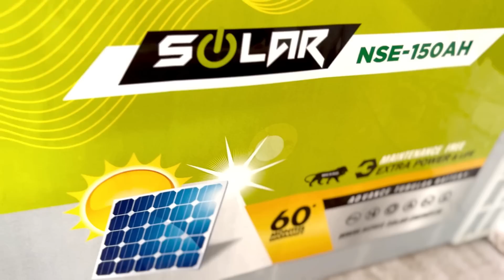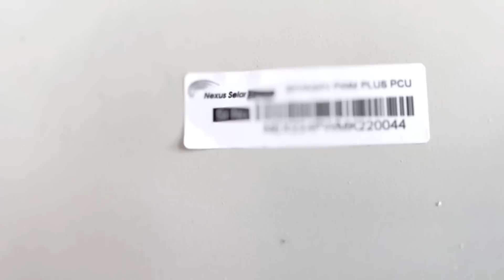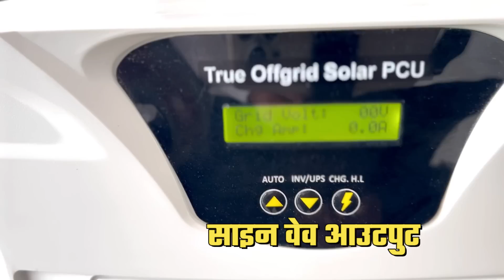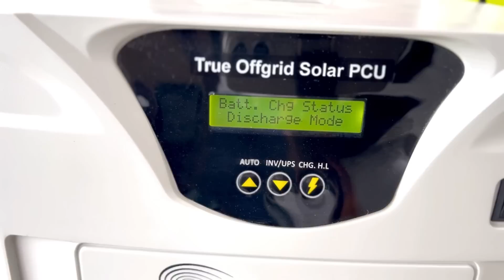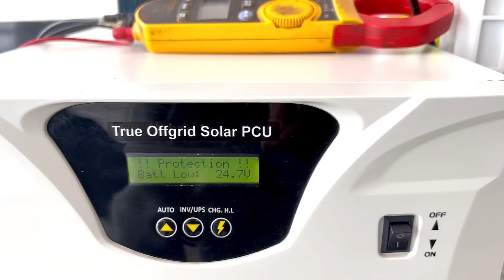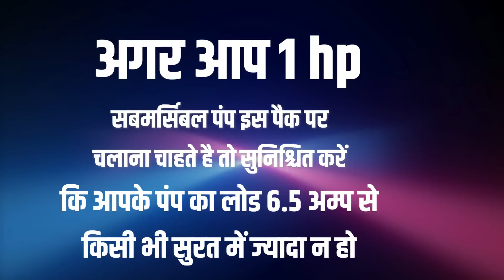सस्ते दामों में सबसे बेहतर सोलर सिस्टम | घर के लिए परफेक्ट विकल्प| Best solar system for home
🌞 Welcome to our YouTube video discussing the "Best Solar System for Home - 1.5 kW Solar Pack Price"! 🌞

In this comprehensive guide, we'll explore the top-tier 1.5 kW solar pack that's tailor-made for powering your home efficiently, all while being light on your pocket.

🔗 Learn more about solar systems and their advantages:
Join us as we delve into the details of the finest solar system designed for residential use. This video covers its outstanding features, installation process, and how it can dramatically slash your energy bills. Get ready to unveil the incredible pricing of the 1.5 kW solar pack, catering to environmentally-conscious homeowners and budget-savvy individuals alike.

🌍 Why Opt for Solar Energy?
In the era of eco-awareness, harnessing solar energy is the way forward. In this video, we answer frequently searched questions:

How do solar panels function?
What's the installation procedure?
What long-term advantages does solar energy bring to your home?
💡 FAQs - Sought-After Google Queries:

How much does a 1.5 kW solar pack cost?
What savings can I expect on my electricity bills?
Are there government incentives for solar panel installations?
What's the typical lifespan of solar panels?
Can I sell excess solar power back to the grid?
How do I maintain my home solar system?
Best Solar System for Home in India | 1.5 kW Solar Pack Price
In this video, we'll discuss the best solar system for home in India. We'll cover topics such as:
What is a 1.5 kW solar system?
How much does a 1.5 kW solar system cost?
What are the benefits of installing a 1.5 kW solar system?
What are the drawbacks of installing a 1.5 kW solar system?
How do I choose the right 1.5 kW solar system for my home?
How do I install a 1.5 kW solar system?
We'll also answer some of the most frequently asked questions about 1.5 kW solar systems, such as:

How much electricity can a 1.5 kW solar system generate?
How long will it take me to recoup the cost of my 1.5 kW solar system?
What happens if my power goes out?
Can I use a 1.5 kW solar system to power my electric car?
By the end of this video, you'll have a better understanding of 1.5 kW solar systems and you'll be able to decide if one is right for your home.

🌟 Welcome to our extraordinary channel, where we unlock the secrets of the solar system. Join us on an enchanting journey into the captivating world of solar energy, guided by the esteemed Deepak Chaudhary from Nexus Solar Energy, India's leading Solar R&D Company. Prepare to have your mind expanded as we redefine your perception of solar energy. 🏢❄️